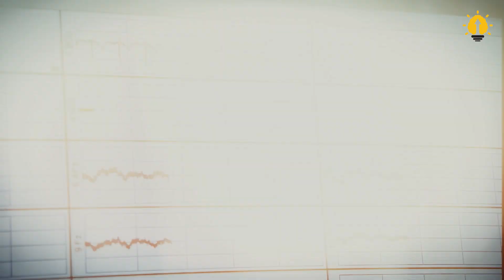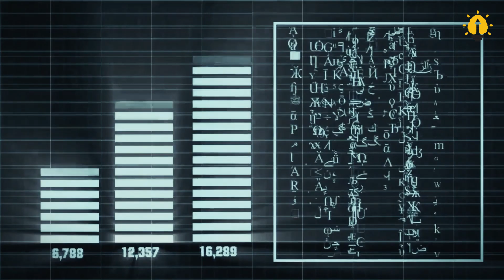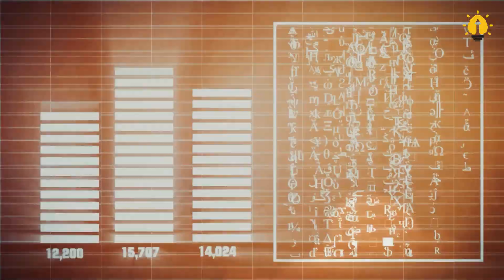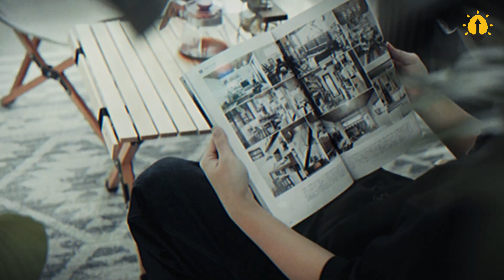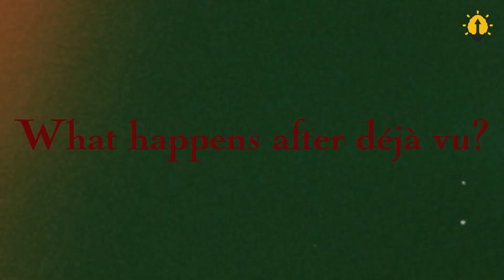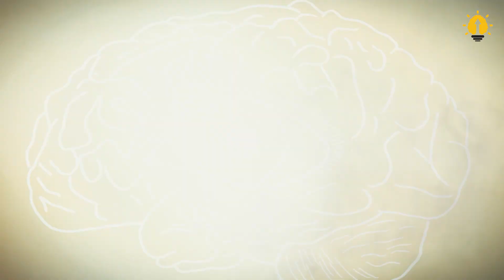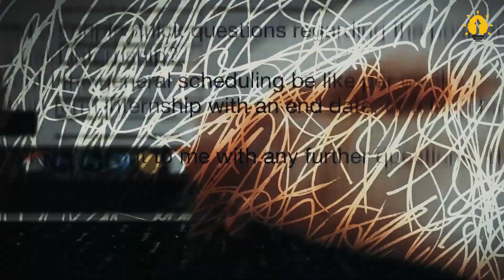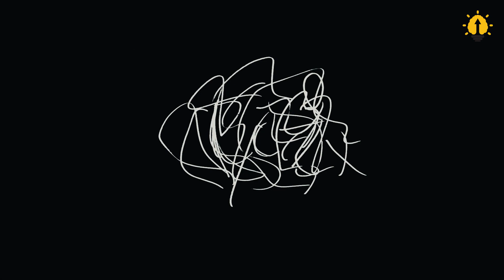Déjà vu Decoded: Is It The Future OR The Overlap of Universes?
Do you get déjà vu when she’s with you? Do you get déjà vu? Do you get déjà vu? Fan of Olivia Rodrigo or not, you probably have heard that line. Although pretty Olivia uses the term in a sassy, metaphorical way, she does give us a good reason to dive into a mysterious and fascinating phenomenon. Does it mean you foresaw the future or you’re experiencing an overlap of universes? From its causes to its effects, I will walk you through the world of déjà vu and all that it has to offer. So, stay and explore the mysterious world of déjà vu with me!

🕕 TIMESTAMP
0:00 Intro
0:44 What’s déjà vu?
1:36 What causes déjà vu?
3:12 Dual processing
4:41 Holograms
5:47 Divided attention
6:38 What happens after déjà vu?
7:25 Other déjà’s, other vu’s
9:19 Wrap up